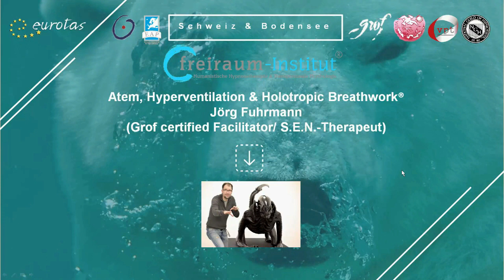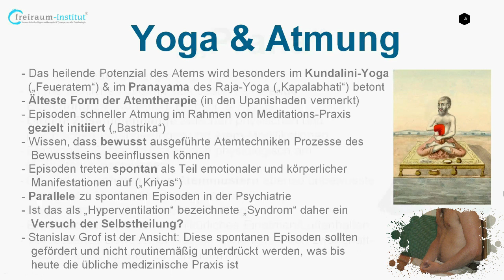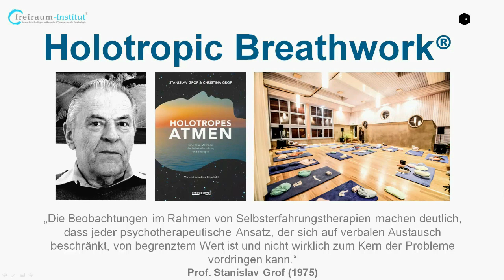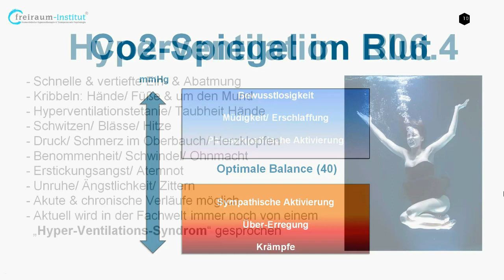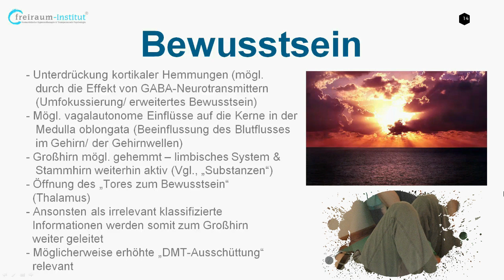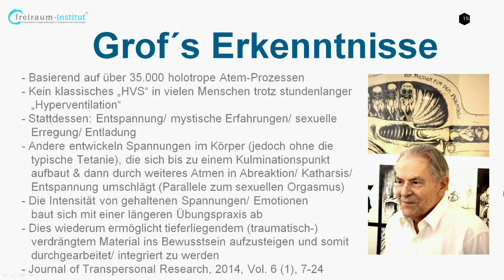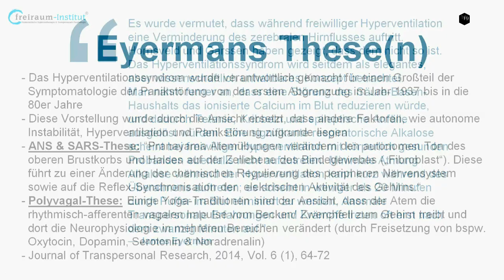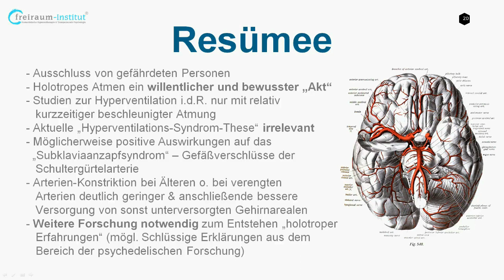ERKLÄRUNG | Holotropes Atmen & "Hyperventilation" - Unterschiede, Parallelen & Hinweise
Bis heute kursiert der Begriff "Hyperventilationssyndrom (HVS)" in der Fachliteratur. Warum dieser unpassend ist und warum es ebenfalls ungünstig ist "Hyperventilation" ausschließlich negativ zu bewerten und diese dann noch mit dem "Holotropen Atmen" (Holotropic Breathwork®) nach Stanislav Grof gleichzusetzen versucht dieses Video näher zu beleuchten. Es nimmt Bezug auf die yogischen Traditionen - wie bspw. dem Kundalini-Yoga mit der Feueratmung und dem Pranayama - sowie auf Erkenntnisse und eine Studie im Bereich Hyperventilation sowie auf unterschiedliche Erkenntnisse aus der holotropen Atemtherapie im Vergleich zur medizinischen Definition des Hyperventilierens. Die stigmatisierende Einordnung dieses körpereigenen Mechanismus, der vermutlich einen Lösungsversuch darstellt, scheint insbesondere im Kontext von psychischen Themen und Ursachen mehr als kontraproduktiv. Die Erfahrungen aus zehntausenden Sitzungen im Holotropen Atmen seit nunmehr fast vierzig Jahren zeigen, neben oberflächlich betrachtet ähnlichen Phänomenen (wie bspw. der Hyperventilations-Tetanie, dem Kribbeln o. Zittern), eine andere Deutungsweise auf, die darauf abzielt hochdrängendes, seelisches Material nicht abermals zu unterdrücken, sondern es sicher begleitet durchzuarbeiten und es somit zu integrieren. Dabei scheint der Atem ein wesentlicher Faktor - um nicht zu sagen ein "Königsweg". Vielleicht gelingt es dem Westen ja allmählich, mit dem zunehmenden Boom asiatischer Yoga- und Meditationspraktiken sowie schamanischer Techniken, den beschleunigten oder verbundenen Atem als Werkzeug wieder zu entdecken. Sämtliche zertifizierte Facilitatoren des Grof-Trainings haben dies schon lange erkannt.